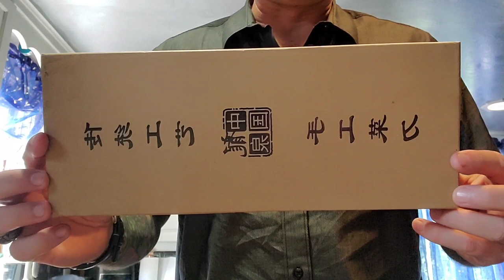Giant Cleaver knife review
Testing the big Asian cleaver sent from AZ Bladesman